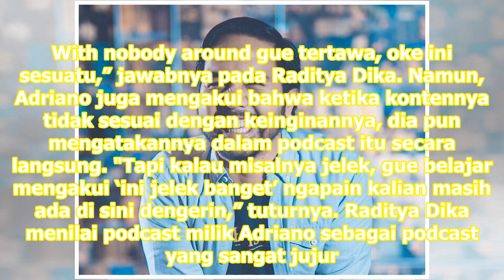Trik Bikin Topik Panjang di Podcast ala Adriano Qalbi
Jakarta: Podcast menjadi semakin populer di kalangan anak muda. Namun, banyak dari orang-orang yang baru memulainya masih belum tahu bagaimana membuat topik pembicaraan terus mengalir dan asyik. Dalam video youtube-nya yang berjudul Apa Itu Podcast? Ada Duitnya Gak?Ft. Adriano Qalbi, Adriano ditanya...